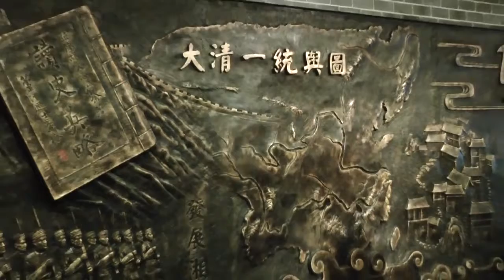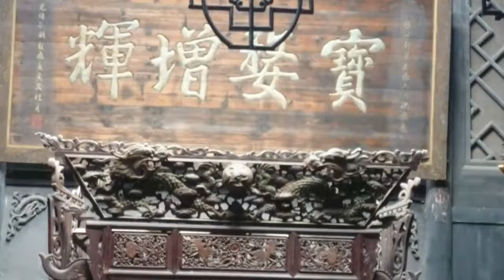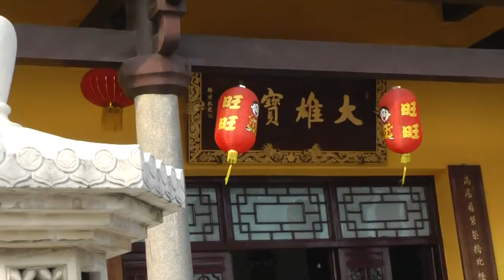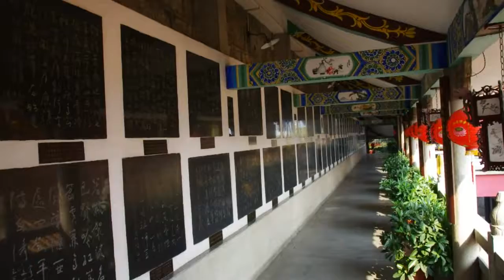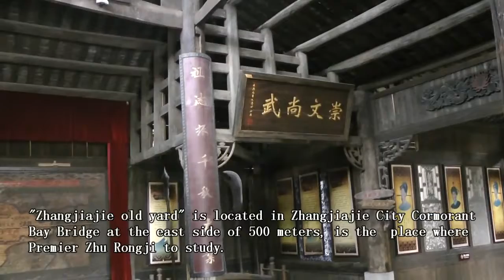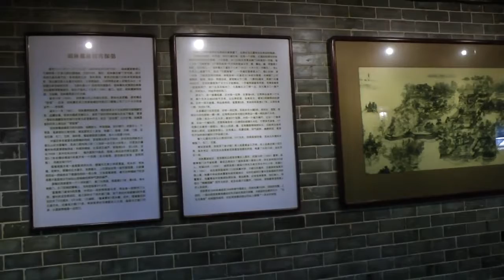Popular Videos - Changde & 桃花源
湖南昭山毛泽东故居，毛泽东广场。益阳胡林翼陈列馆，白鹿寺。常德诗墙。张家界老院子。 ShaoShan Mao Zedong's Former Residence, Hu Linyi Museum, White .

刘力扬湖南常德商演《旅途》